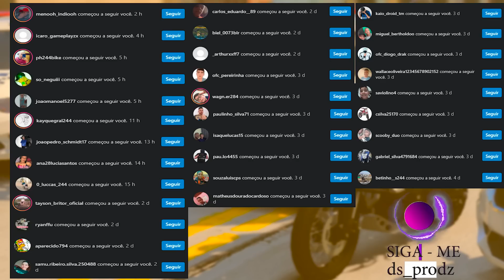CRIANÇA DA ROÇA VS CRIANÇA DA CIDADE | GTA 5 MODS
▬▬▬▬▬▬▬▬▬▬▬ஜ۩۞۩ஜ▬▬▬▬▬▬▬▬▬▬▬▬▬
📱 REDE SOCIAS 📱

♛ Participantes ♛